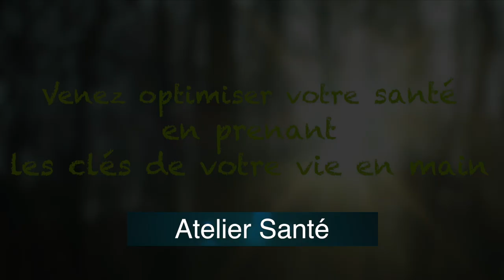L' Atelier "Santé" de Patricia Alais_Coach professionnelle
L' Atelier "Santé" c'est tout d'abord des prises de consciences utiles pour optimiser la guérison, les soins médicaux et paramédicaux.

Puis des soins spécifiques émotionnels, énergétiques, mentaux et corporels sur les mémoires du corps.

Tous les outils  et processus sont issues des thérapies brèves en lien avec le bio décodage (découvert lors des prises de consciences et issue de la Médecine Traditionnelle Chinoise).

Patricia Alais est coach professionnelle PNL, Post Maître "Santé et Bien-être" certifiée et formée à de nombreuses approches de thérapies:
- PNL (Programation Neuro Linguistique)
- Hypnose
- AMO (Actualisation des Mouvements Oculaires),
- Métaphysique
- Médecine traditionnelle chinoise
- etc...